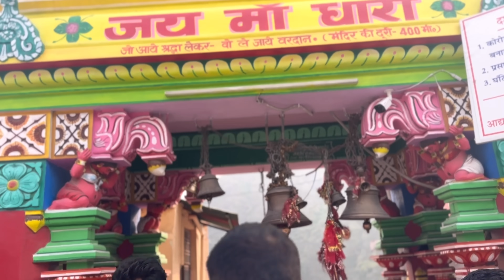ಚಾರ್ ಧಾಮ್ completed ! ಫ್ಯಾಮಿಲಿ ರಿಯಾಕ್ಷನ್ ಹೇಗಿತ್ತು ? |Dhanraj Achar Vlogs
Dhari Devi a Hindu temple located on the banks of the Alaknanda River between Srinagar and Rudraprayag in the Garhwal Region of Uttarakhand, India. The temple is home to the upper half of the idol of the goddess Dhari, while the lower half of the idol is located in Kalimath, where she is worshipped as a manifestation of the Goddess Kali.

On June 16, 2013 the original temple of the goddess was removed and shifted to the concrete platform at a height of about 611 metres from the Alaknanda river, to give way to the construction of the 330 MW Alaknanda Hydro Electric Dam built by Alaknanda Hydro Power Company Ltd (AHPCL), a subsidiary of infrastructure major.

Incidentally, Hours after the idol was moved, the region faced what would become one of the country’s worst natural disasters since the 2004 tsunami. The 2013 North India floods were caused by a multi-day cloudburst resulting in devastating floods and landslides washing away the entire shrine town and killing hundreds of people. Locals and devotees believe, Uttarakhand had to face the Goddess’ ire as she was shifted from her ‘mool sthan’ (original abode) to make way for a 330 MW hydel project that was left in ruins after the flood. A similar attempt in 1882 by a local king had resulted in a landslide that had flattened Kedarnath.